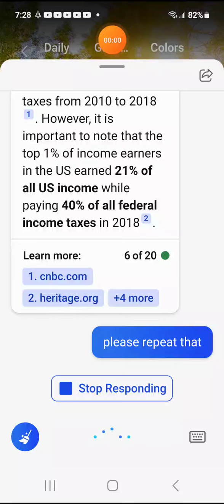If you raise taxes on the rich, you're really. You're a really raising tax on the upper Midle class